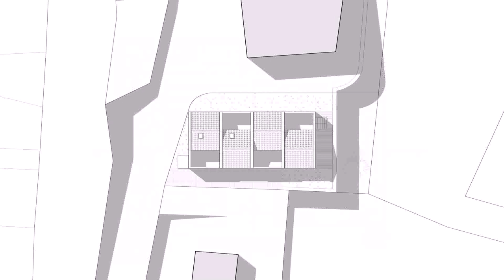Buy Car NY 5% DP